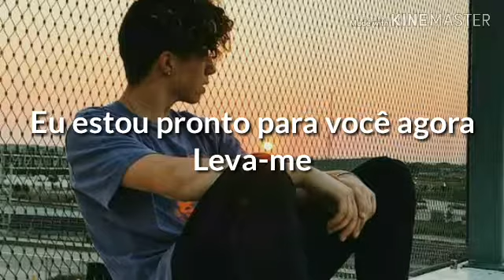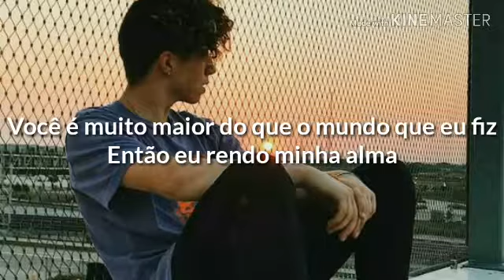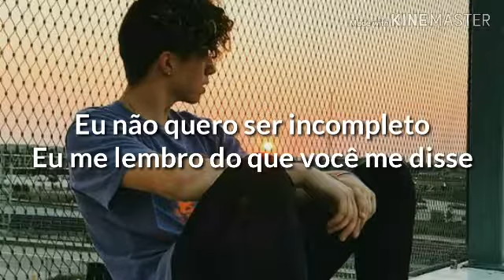Ashes Remain - On My Own {Tradução/Legendado}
Obrigada pelas 2 mil visualizações, fico muitíssimo grata a todos que viram, curtiram e compartilharam a tradução de Without You. Obrigada.🎉❤